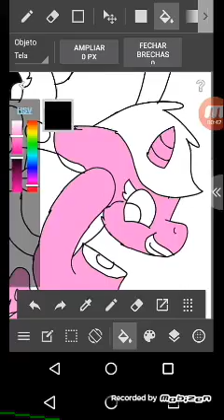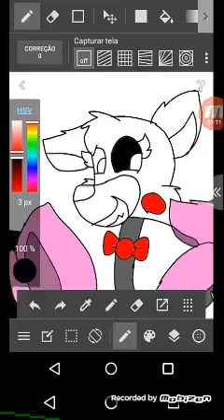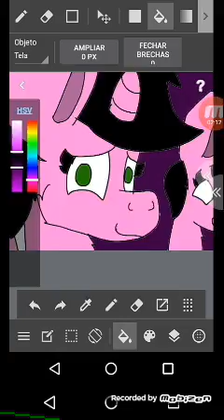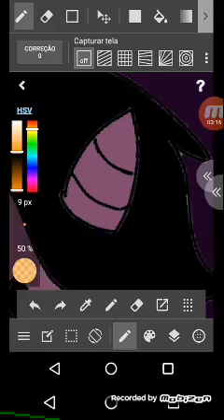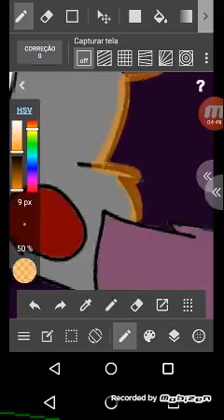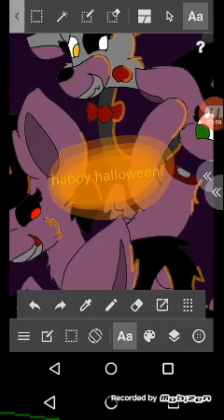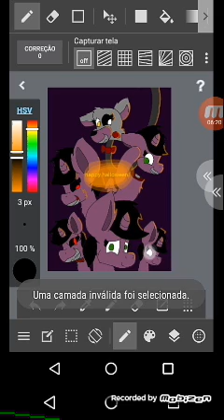Halloween speedpaint #27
FELIZ HALLOWEEN GALERINHA!